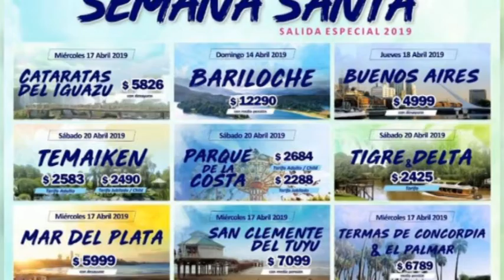FERNANDO CARLOTTA – TURISMO SAN CARLOS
PROPUESTAS DE VIAJES PARA SEMANA SANTA - ¿QUÉ LUGARES ELIGIÓ LA GENTE PARA VACACIONAR ESTE VERANO?